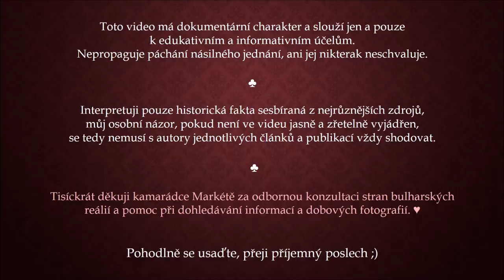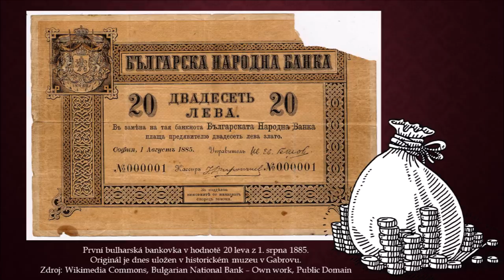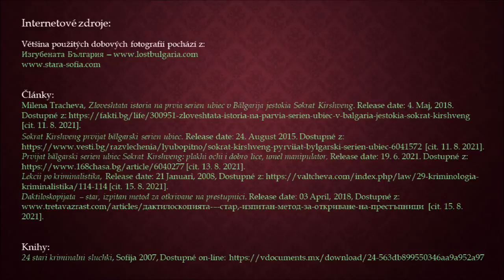1. bulharský sériový vrah SOKRAT KIRSHVENG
Za každý příspěvek Vám předem nesmírně děkuji. ♥

Toto video má dokumentární charakter a slouží jen a pouze k edukativním a informativním účelům. Nepropaguje páchání násilného jednání, ani jej nikterak neschvaluje. Interpretuji pouze historická fakta sesbíraná z nejrůznějších zdrojů, můj osobní názor, pokud není ve videu jasně a zřetelně vyjádřen, se tedy nemusí s autory jednotlivých článků a publikací vždy shodovat. Přestože podrobuji všechny informace důkladnému ověřování, může se samozřejmě stát (a stává se), že v tom množství něco unikne. Děkuji za Vaši velkorysost, vlídnost a respekt vůči tomu, že jsme chybující lidé, nikoliv stroje. ;)